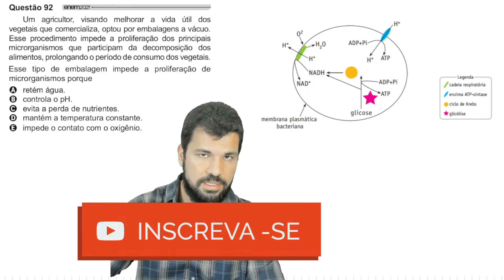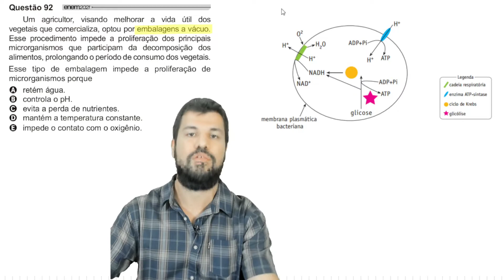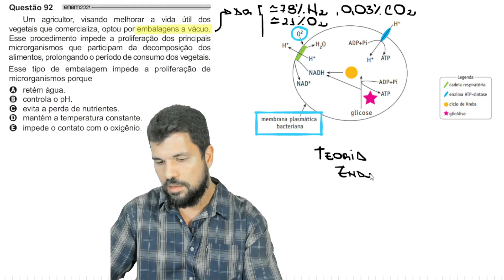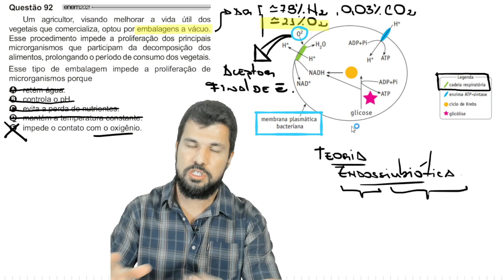ENEM 2021 - PPL - Questão 92 - Um agricultor visando melhorar a vida útil dos vegetais que comercial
🔎 Conheça Também.

📝 Um agricultor visando melhorar a vida útil dos vegetais que comercializa optou por embalagens a vácuo.
Esse procedimento impede a proliferação dos principais microrganismos que participam da decomposição dos alimentos , prolongando o período de consumo dos vegetais. Esse tipo de embalagem impede a proliferação de microrganismos porque
A retém água.
B controla o pH.
C evita a perda de nutrientes.
D mantém a temperatura constante.
E impede o contato com o oxigênio.